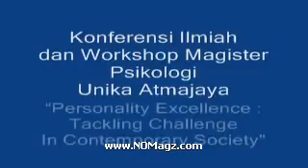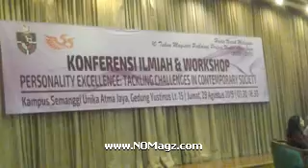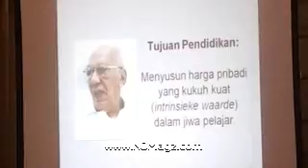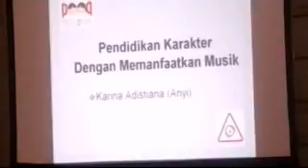Konferensi Ilmiah "Personality Excellence"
Tempat :
Gedung Yustinus, Kampus Atmajaya, Jakarta

Dalam rangka Lustrum II Magister Psikologi Unika Atma Jaya, diadakan konferensi ilmiah dan workshop dari visiting profesor, para praktisi, dan profesional untuk berbagai pengetahuan tentang pentingnya karakter dan peranan ilmu psikologi dalam memjawab berbagi permasalahan masyarakat.

Indonesia dengan tantangan dinamikanya saat ini, membutuhkan karakter manusia Indonesia yang berintegritas. Apakah karakter manusia Indonesia telah berubah dari masa ke masa?
Diskusi ini juga membahas tentang karakter personality dari manusia dalam menghadapi tantangan dunia.